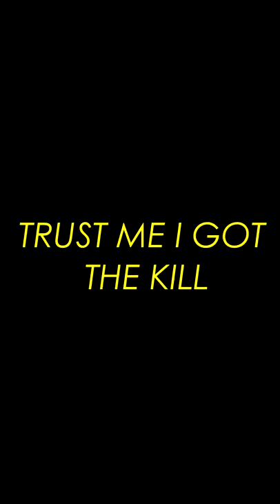This one FLANK with Oryx changed the tide of the match || Rainbow Six Siege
rainbow six siege rainbow six siege funny moments rainbow six